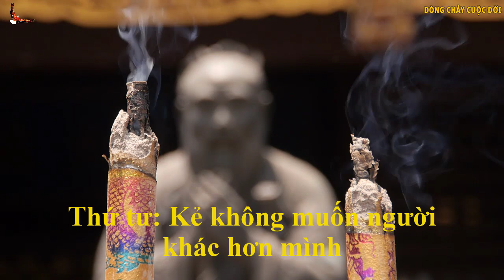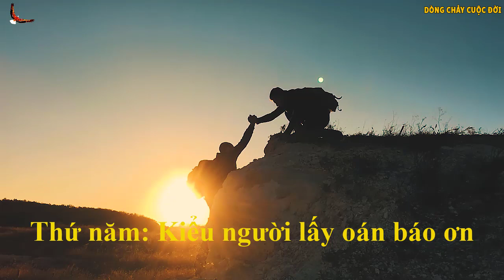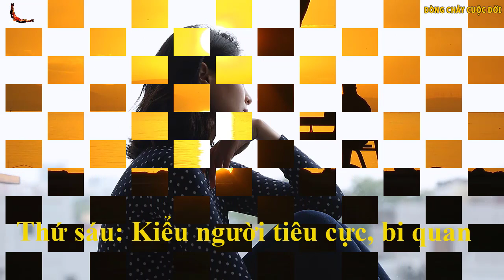CHƠI VỚI 6 KẺ NÀY NGUY HIỂM HƠN CHƠI VỚI LỬA - DCCĐ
Danh mục
Mọi người và Blog
Giấy phép
Giấy phép chuẩn của YouTube
Danh mục